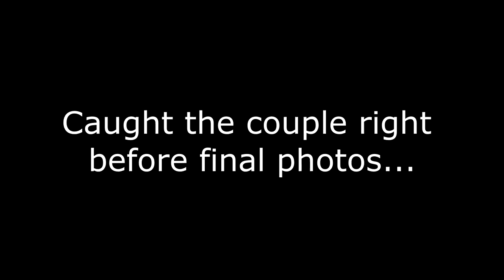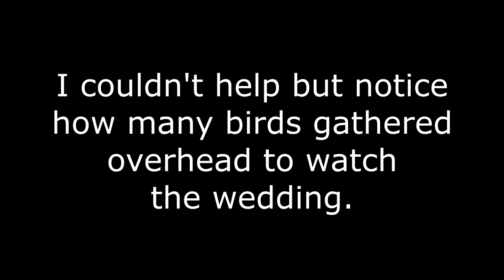VLOG 114 | Lederhosen & Sombreros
Join me as I fill 3 hours of prep and photo shoot time before this amazing Mexican wedding at a mansion in Puerto Vallarta!  Since the bride is Mexican and the groom is Austrian there was both lederhosen and sombreros about.  Congratulations to our good friends Ana & Martin on their special day and thanks for letting us take part in it!